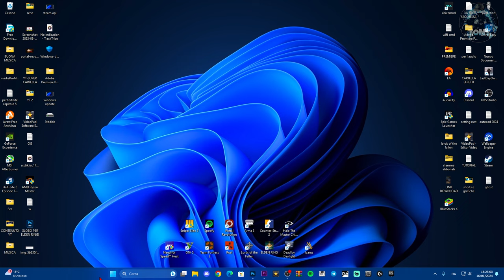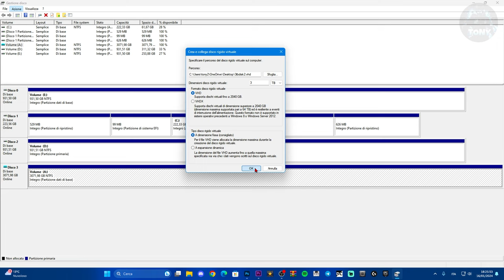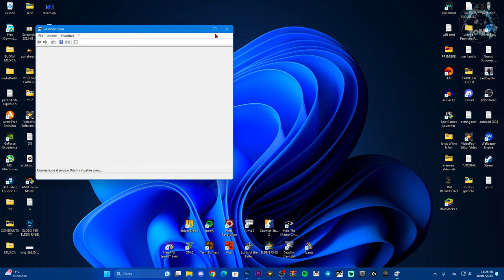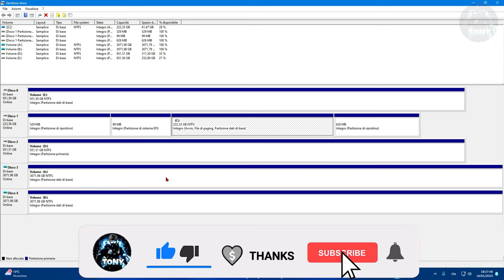COME CREARE UN DISCO DA 3000 GIGA SU PC E AVERE TANTO SPAZIO - METODO FACILE E VELOCE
Creare dei dischi su pc e avere tanto spazio facendo capire al disco principale che non hai esaurito la memoria!

MIO REFCODE:563685ph1

PC:
MOBO: B450 GAMING PLUS
CPU: R5 3600
GPU: 1660 SUPER
RAM: 16 GB
CASE: 4000D AIRFLOW CASE CORSAIR

VIDEO TUTORIAL
               GAMES---TECH---MICROSOFT